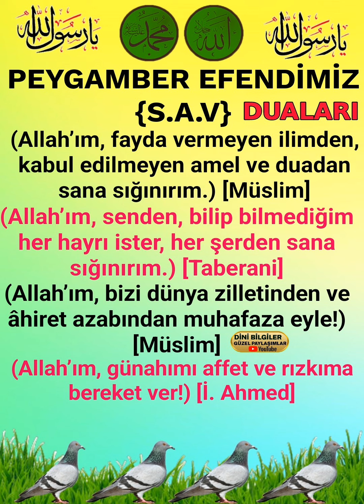Peygamber Efendimiz {s.a.v} şöyle Dua Ederdi